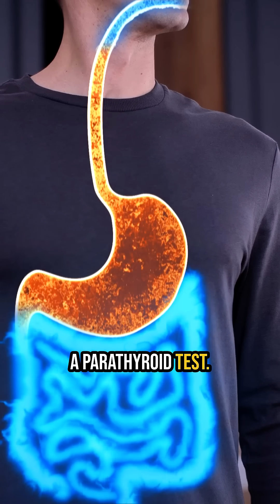Hidden Risk Factors for Osteoporosis You’ve Never Heard Of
You’re eating well, exercising, and your scans say “normal”… so why are your bones still getting weaker?

In this 90-second video, discover 5 hidden risk factors for osteoporosis your doctor might not have mentioned—plus what to test and ask for next.

🦴 Includes:

Parathyroid issues
Heartburn meds (PPIs)
Past eating disorders
Chronic stress + high cortisol
Low stomach acid & more

Knowing these risks could help you catch bone loss early—and prevent fractures later.